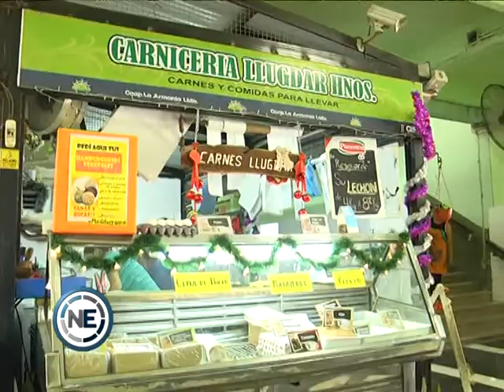VERDURAS: EL COMBO ELEGIDO EN ESTAS FIESTAS